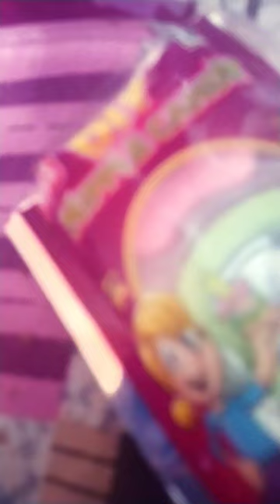diy nipple candy part 1